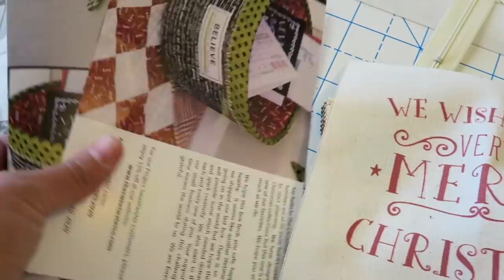What We're Doing During Quarantine - Vlog 27 // VLOG!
Hope you're all staying safe during this crazy time! Here's what we've been up to!